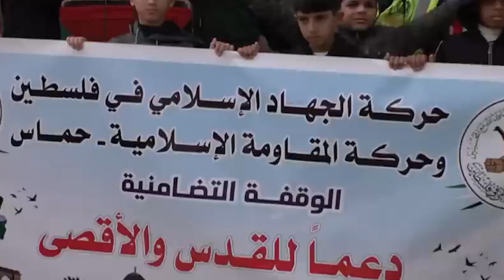XOGTA: Qorshaha Halista Israel Ee Ku Wajahan Falastiin, Muxuu Damacsan Yahay Netanyahu?